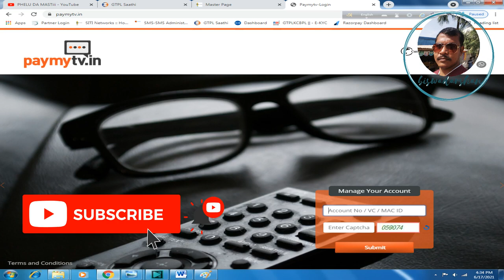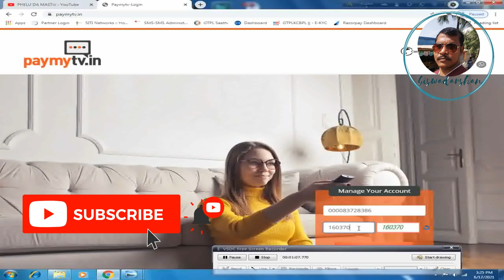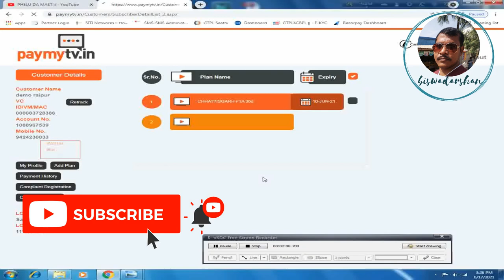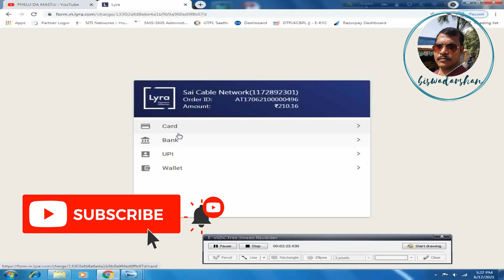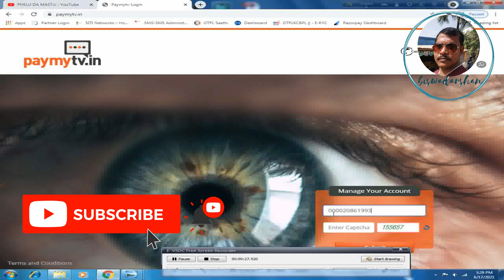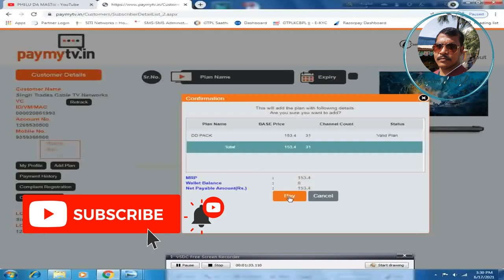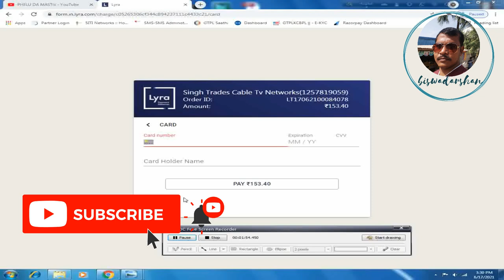How to Recharge set top box, HATHWAY Cable tv Recharge online with your mobile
Hi, this is BISWADARSHAN ENTERTAINMENT, and my channel is BISWADARSHAN ENTERTAINMENT#, BISWADARSHAN ENTERTAINMENT one of the most popular entertainment and educational channel of you tube. please subscribe to this channel and get my video any time anywhere.